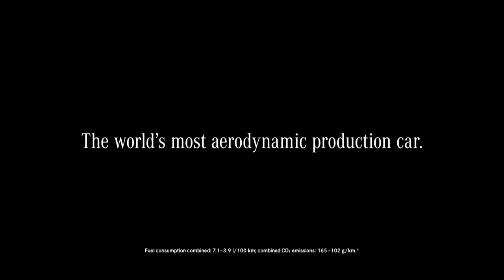CLA TV commercial "Cat" | Ridgeway Mercedes-Benz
The most aerodynamic serial car worldwide - a demonstration.

Ridgeway Mercedes-Benz
Chichester, Portsmouth, Southampton & Winchester

Unless otherwise indicated, all marks displayed are subject to the trademark rights of Daimler AG, this applies especially to its model name plates, and its corporate logos and emblems.